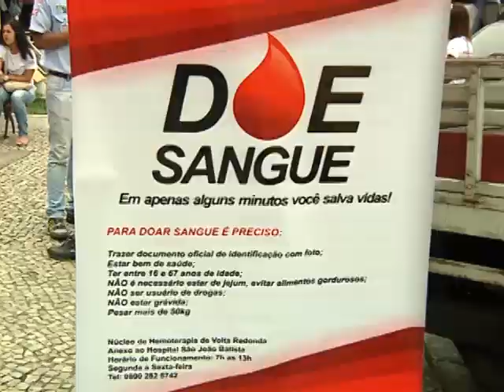Hemonúcleo de Volta Redonda busca novos voluntários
O hemonúcleo de Volta Redonda está em busca de novos voluntários. Com a aproximação das festas de fim de ano, as doações caem em 20%. As campanhas de conscientização pretendem mudar os números e salvar vidas.